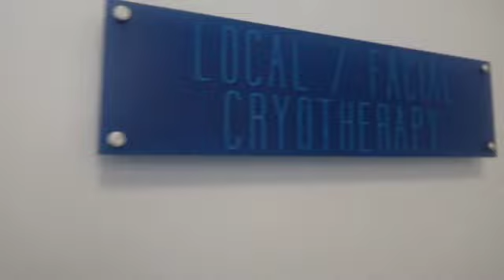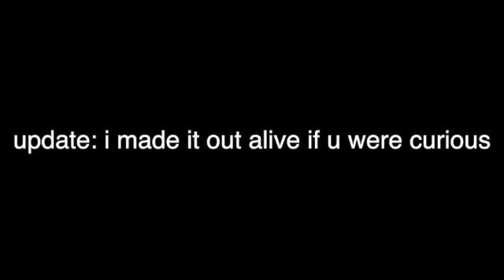VLOG: errands for trip + visiting Virginia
preparing for my trip to Virginia & visiting my boyfriend at his school !